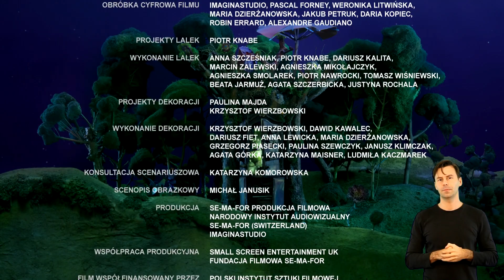Parauszek (01) - Klucz